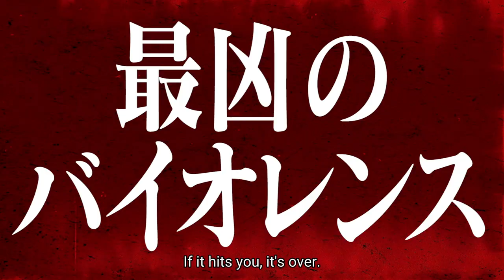El Phantasmo vs Tama Tonga LIVE in English 2/11!